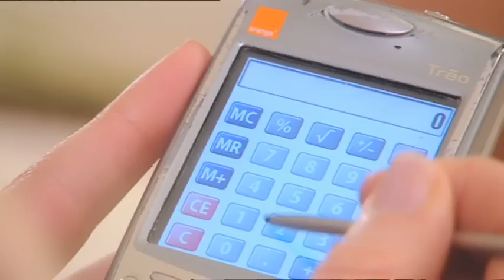Nicky is shocked at Jayne's pyjamas - 10 Years Younger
Nicky has discovered Jayne's sexy, curvaceous figure which she is hiding with horrendous, frumpy, clothes. Jayne wants Nicky to show off her curves and her assets so it's off to the shops.